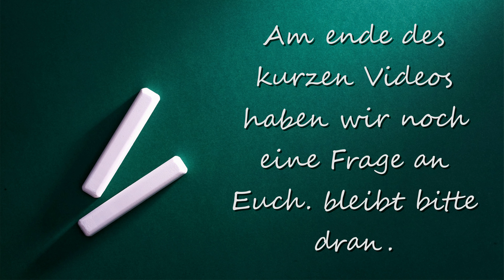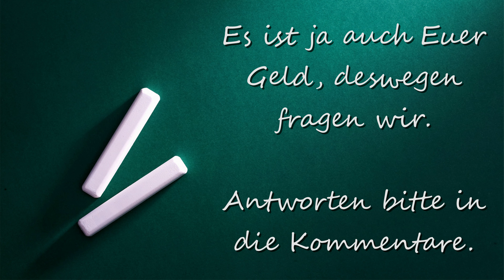Zwischenruf Schlafsäcke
10 Schlafsäcke nun unter den "Obdachlosen" verteilt. Die letzten 4 gingen heute unter die Menschen.
Es bleibt eine Restsumme von 100€.
Wir hatten die Idee es einem Tierheim zu spenden. Aber da es auch Euer Geld ist, habt Ihr auf jeden Fall das letzte Wort und entscheidet das auch.

Liebe Grüße Gina und Dandy